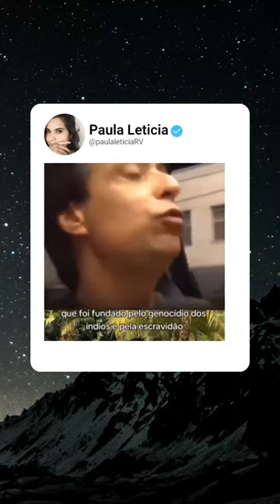Valoriza as pessoas não as coisas